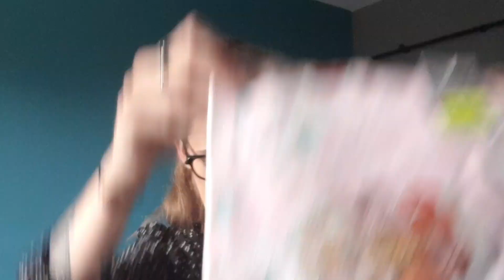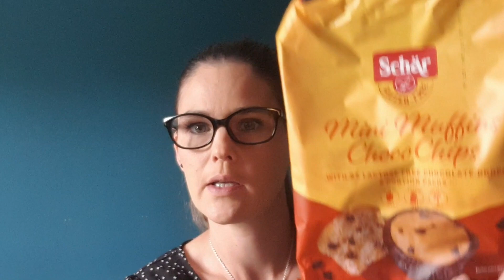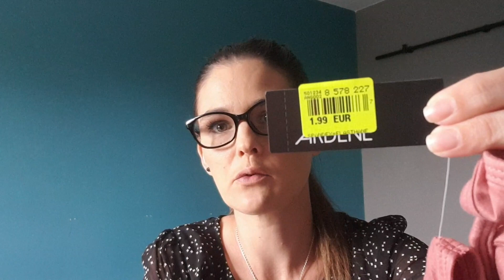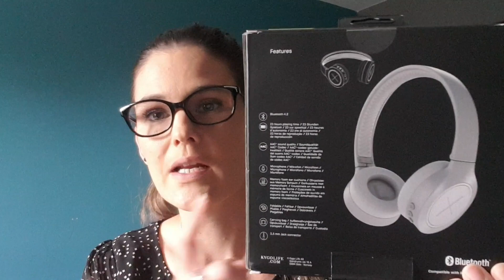HAUL NOZ# 7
Aujourd'hui toute nouvelle vidéo sur ma chaîne, je vous présente mes achats NOZ.
BON VISIONNAGE
Ce lien vous permet de gagner 3e de cash back lors de votre inscription.
Ce lien vous permet de gagner 5e lors de votre première commande.